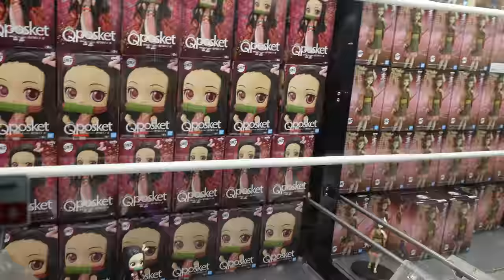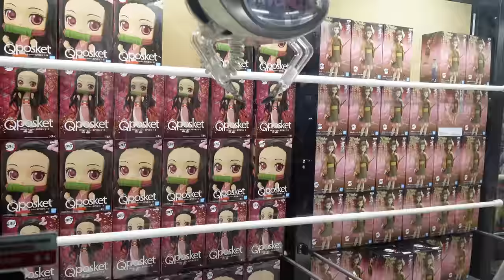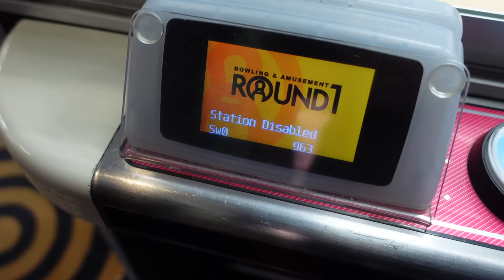HE WON PLAYING THESE ARCADE GAMES!!!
Hey everybody!!!  You won't believe which awesome prizes we won in today's video.  We love to play skill based games, but we also like to test our luck